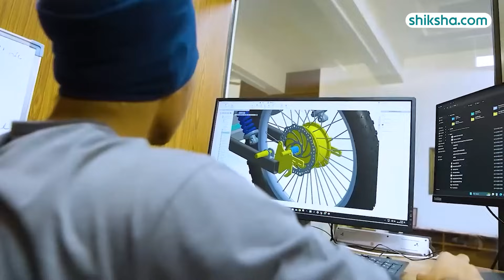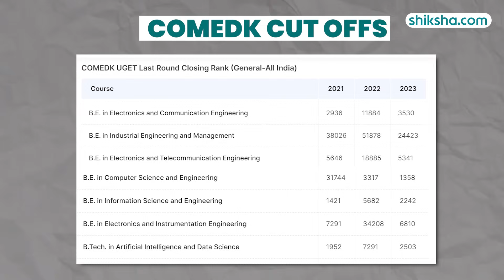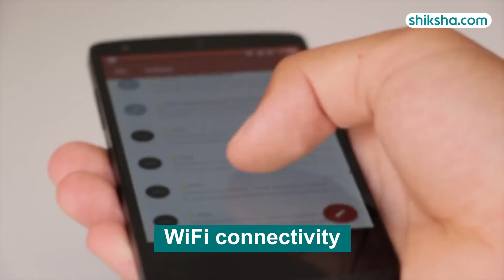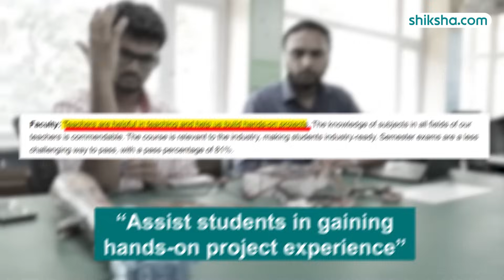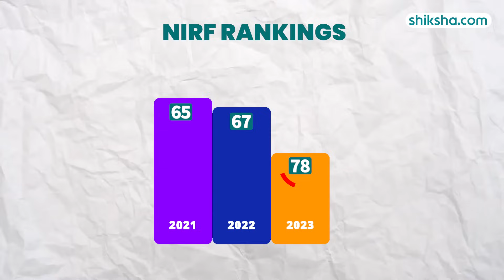Ramaiah Institute of Technology Review: Fees, Courses, Admissions 2024, Cutoff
Ramaiah Institute of Technology (RIT), formerly known as M.S. Ramaiah Institute of Technology (MSRIT), is a private engineering institute in Bangalore, Karnataka. According to the NIRF rankings of 2023, RIT Bangalore secures the 78th position in the category of best engineering institutes. It is one of India’s top-rated colleges for Ph.D, MCA, MBA/PGDM, B.Arch, M.Arch, B.E. / B.Tech, M.E./M.Tech programs.

Watch this in-depth college review that brings you all the essential insights, including the pros and cons of studying at Ramaiah Institute of Technology.

0:03 - RIT Banglore overall rating
0:10 - RIT Banglore placements
1:06 - RIT Banglore Internship
1:19 - RIT Banglore Specialisations
1:56 - RIT Banglore Scholarships
2:13 - RIT Banglore Infrastructure
3:04 - RIT Banglore Faculty
3:50 - RIT Banglore Campus life